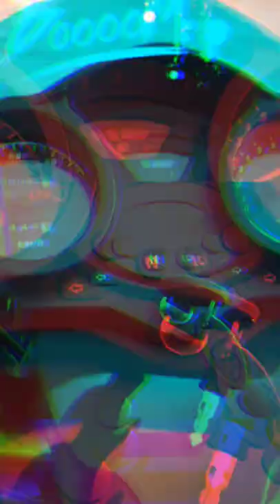China Well sell truck rickshaw petrol 250cc motorized big wheel power cargo tricycle in indonesia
Attributes
Engine 250cc,Air-cooling
Chassis 40*80
Rear Axle Intergral booster drum,Φ180
Front Shock Absorber 50 types of shock absorption
Wheels Type Three
Front/Rear Tire 5.00-12/5.00-12
Cargo box size (L*W)(M) 1.8*1.3